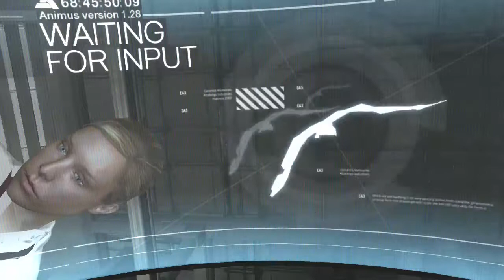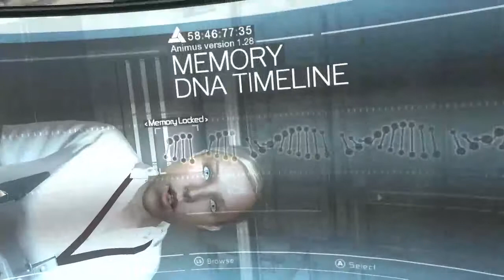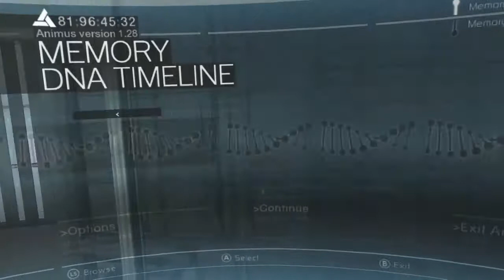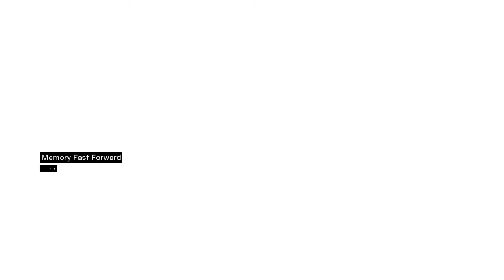Assassin's Creed LIVE Part 1: Altair (Xbox One)